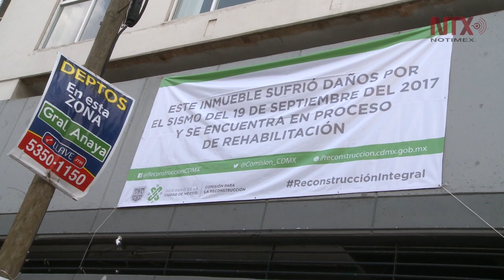Las manos de las mujeres también construyen las ciudades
La arquitecta Selene Espinoza y la electricista Trinidad Álvarez son dos de tantas mujeres que se desenvuelven en el sector de la construcción